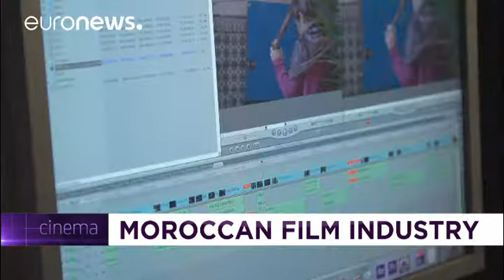La scuola del cinema in Marocco - cinema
Sebbene il Marocco produca un massimo di 20 film l'anno i suoi paesaggi sono destinazione privilegiata per registi stranieri che cercano tecnici e servizi a basso costo e scenari favolosi.

Fondata dieci anni fa l'Ecole Supérieure des Arts Visuels si è affermata come una scuola di cinema leader nel nord Africa.

La scuola offre agli studenti la giusta formazione per diventare dei professionisti del cinema e i workshop si tengono tutto l'anno.

Questi studenti lavorano ad un progetto sotto la gui…